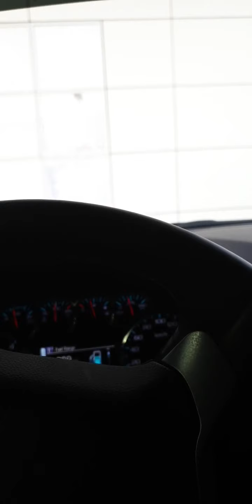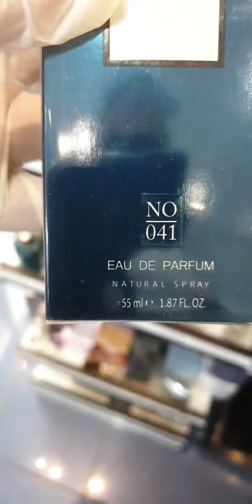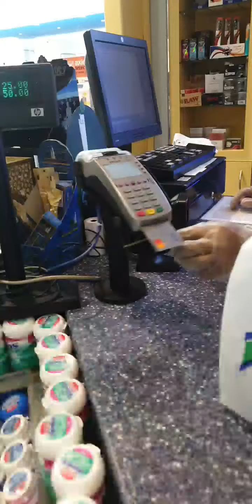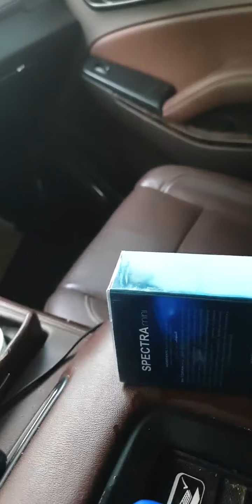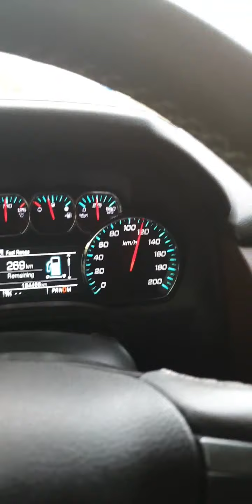هل تعرف إسم الفيلم عن طريق هذه الاغاني ؟ لايف مع حمد سيف الريامي